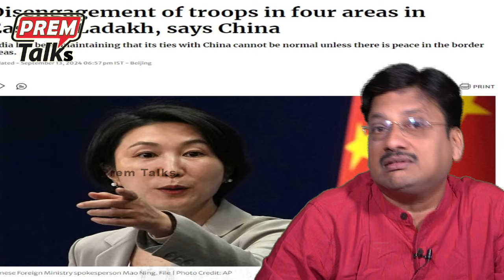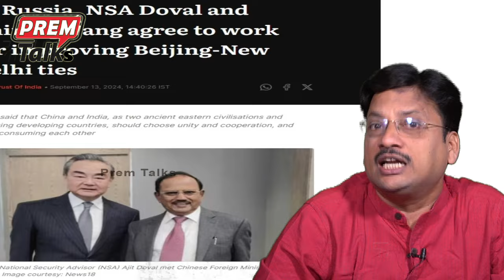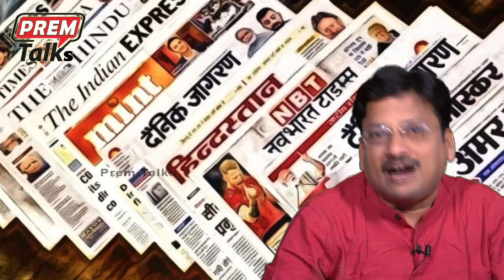లడఖ్ నుండి వెళ్లిపోతున్న చైనా! China PLA going back from Ladakh!